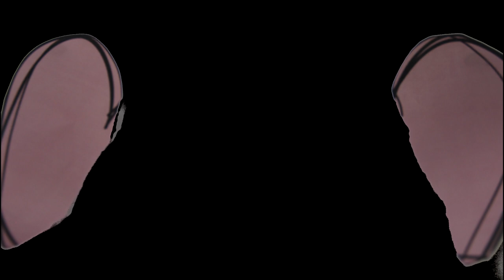Music Video - A-Level Media Studies